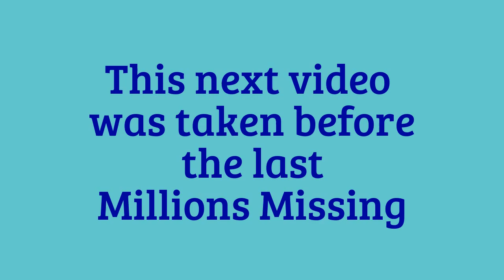Diagnosed with Lyme! How I treat Lyme and ME/CFS Vlog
Bushy Knotweed=

Cat's Claw